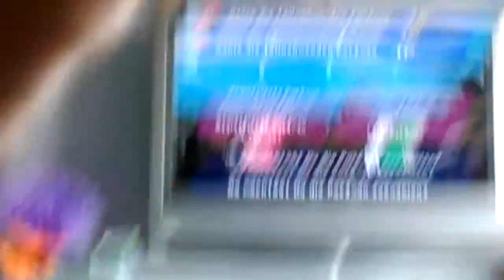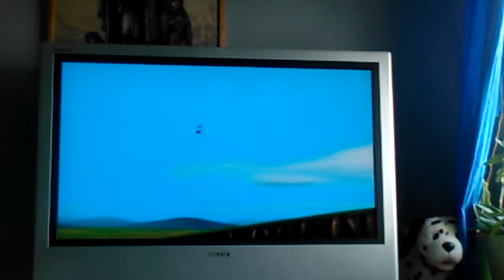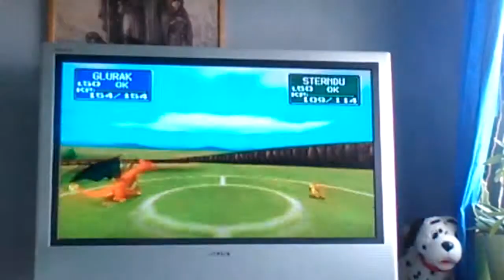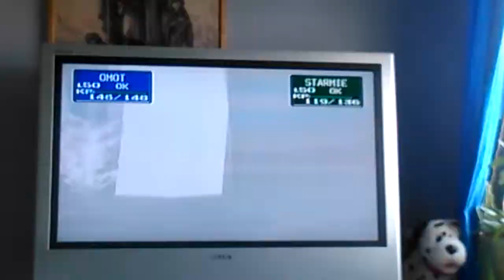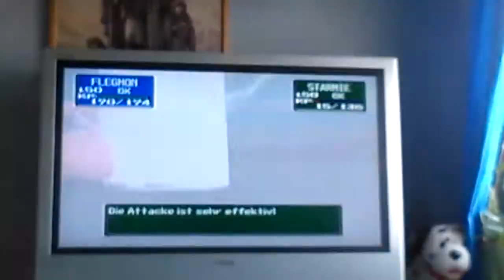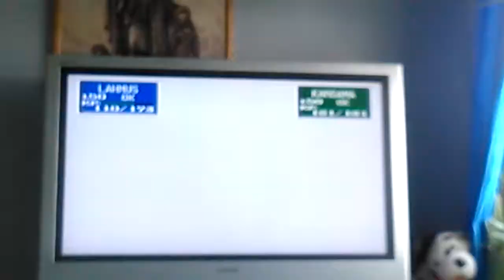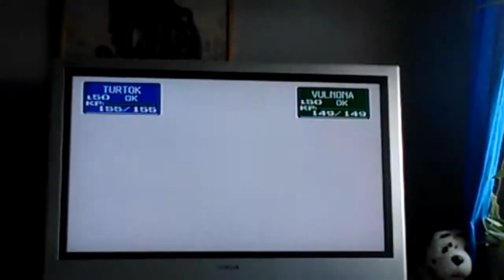Pierre och Jacob spelar pokémon stadium del 1